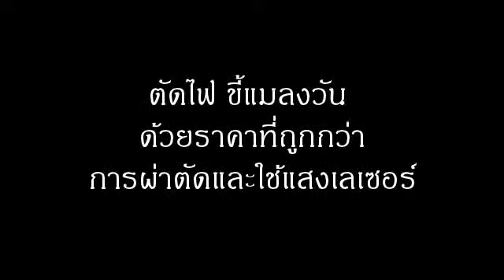ตัดไฟ ขี้แมลงวัน ด้วยราคาที่ถูกกว่าการใช้แสงเลเซอร์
โทร บริการกำจัดไฝ ขี้แมลงวัน กระ สิวข้าวสาร หูดเนื้อ ตาปลา ด้วยสมุนไพรธรรมชาติทั้งชายและหญิง ราคาถูกกว่าเอาออกด้วยผ่าตัด และใช้แสงเลเซอร์ โดยทาเพียงครั้งเดียว ก้อเห็นผล ไม่เป็นแผลเป็นหรือเสียโฉม ค่าใช้จ่ายน้อย สะอาดปลอดภัยไม่มีผลข้างเคียง รับรอง 100% (บางจุด) จุดไหนไม่หลุด ซ้ำฟรี ไม่เสียค่าใช้จ่าย มี 2 สาขา ซอยวังหลัง1 ข้างโรงพยาบาลศิริราช และร้าน ซอยจรัลสนิทวงศ์ 96/1 (ข้างโรงพยาบาลยันฮี )